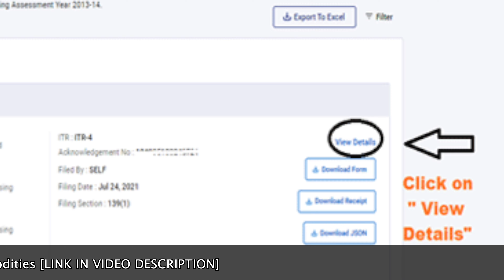Income Tax Refund देकर कर रहे Fraud: New Online Scam Alert || Income Tax Deparment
Many People receve so many messges for income tax refund. and all income tax refund message are fraud and all doing the scam. in this video I am talking about how you can secure yourself and how you can track your income tax refund status.?
Open Your Free Demat Account with Angel One and Invest in Share Market:

Best Book On Investing:
The Intelligent Investor